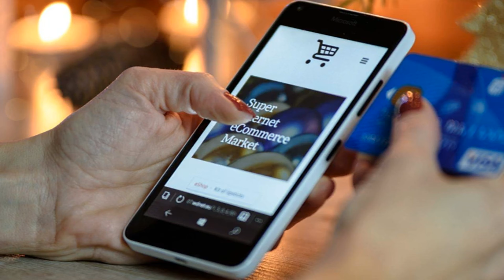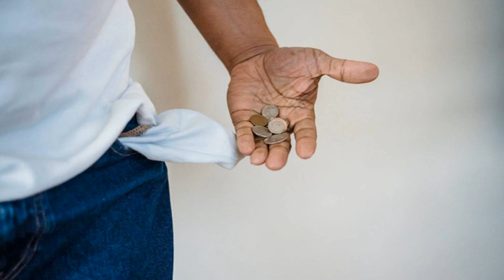Ahorra cada día: estrategias efectivas y prácticas para guardar dinero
Trucos para ahorrar

¿Estás buscando formas efectivas para estirar tu presupuesto? En nuestro nuevo vídeo ''Ahorra cada día: estrategias efectivas y prácticas para guardar dinero'', te revelamos los mejores trucos para ahorrar dinero en tu vida diaria, ¡y que realmente funcionan! Te mostraremos cómo pequeños cambios en tus hábitos cotidianos pueden tener un gran impacto en tu economía. Desde consejos para reducir gastos en el hogar hasta estrategias inteligentes para hacer compras más económicas, este vídeo cubre todo lo que necesitas para empezar a ahorrar de manera efectiva. Además, compartiremos técnicas para planificar tus finanzas, consejos sobre cómo evitar gastos innecesarios, y maneras creativas de obtener más valor por tu dinero. Ya sea que estés ahorrando para un objetivo específico o simplemente buscando hacer más con menos, estos consejos prácticos te ayudarán a alcanzar tus metas financieras. ¡Prepárate para tomar control de tu dinero y comenzar a ahorrar hoy mismo con nuestras estrategias comprobadas!